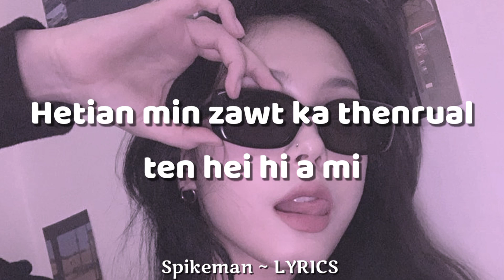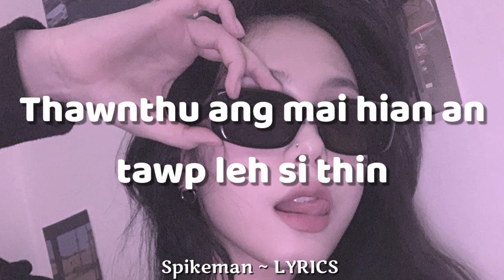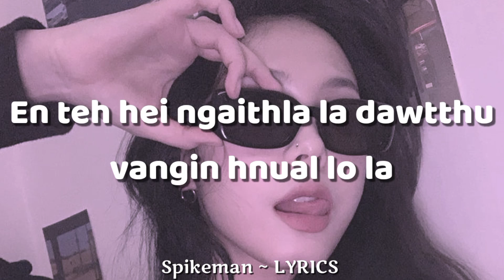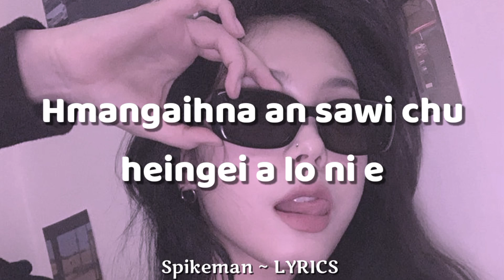Rebecca Lallawmsangi ~ THISEN ~~ LYRICS